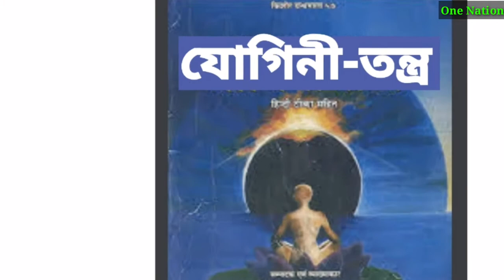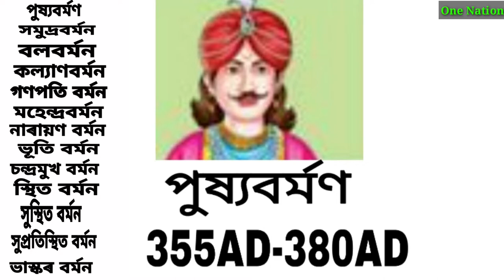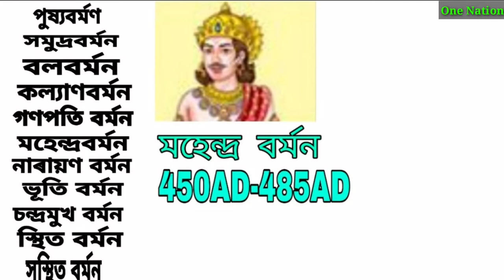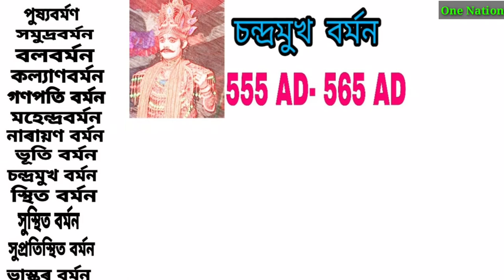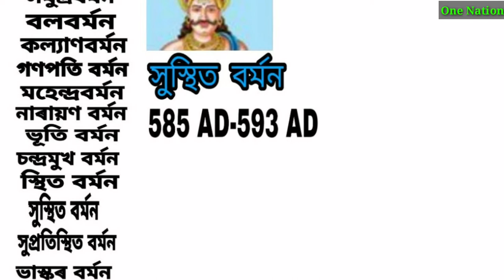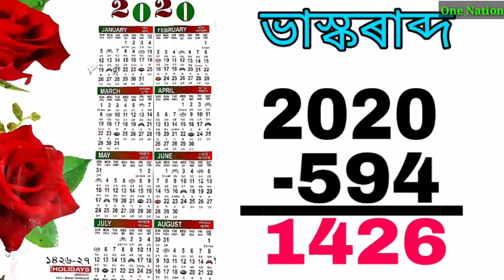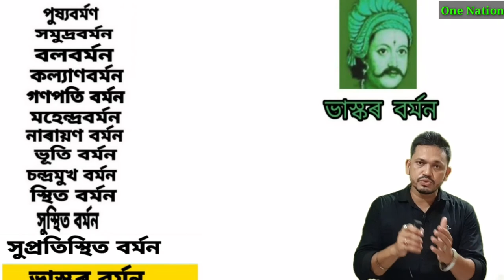বৰ্মন ৰাজবংশ//গৌৰৱময় অসমৰ ইতিহাস//Varman Dynasty of Assam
This video is all about Varman Dynasty of Assam.
about Powerful Varman Dynasty of Assam
           First Historical Dynasty of Assam
           First Historical State of ancient Assam

Important sessions of Congress video link